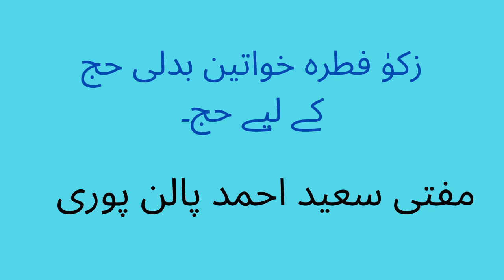Mufti Saeed Ahmad Palanpuri Zakat, Fitra, Haj for ladies, Osiat, Badli haj